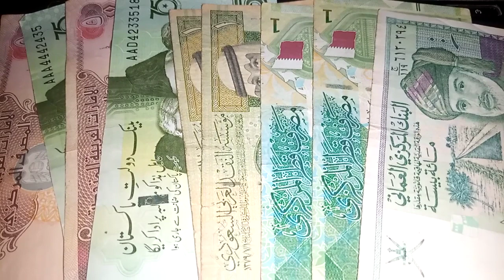iraqi dinar exchange rate / iraqi dinar news / revaluation update / $1 to iqd /